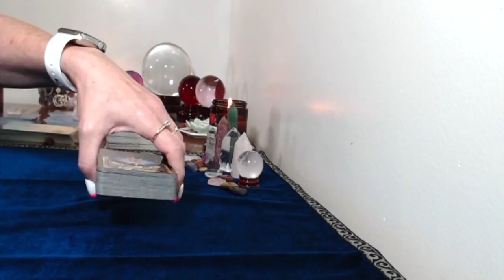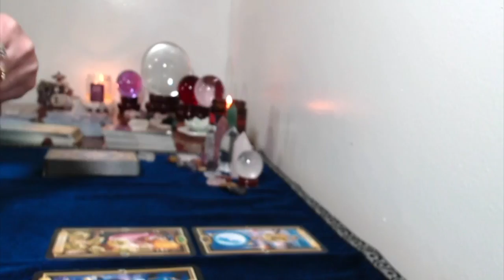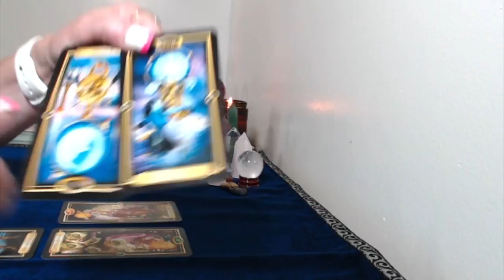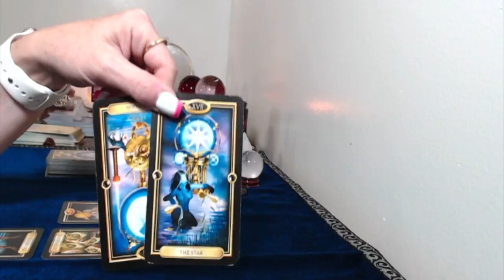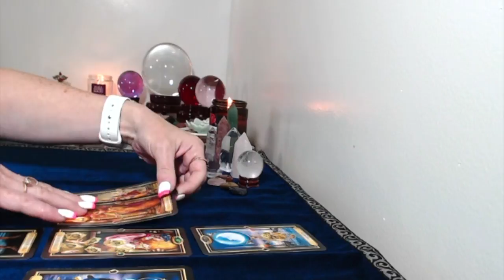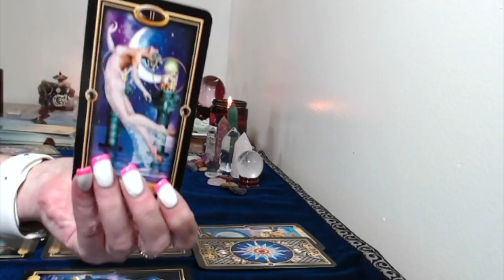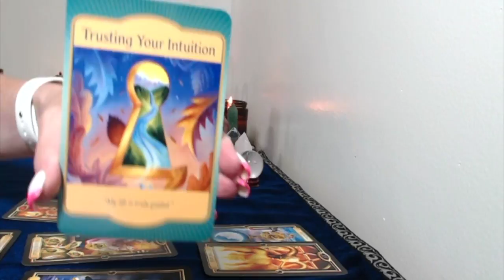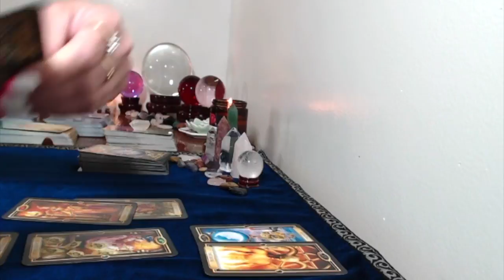Aries, Weekly Tarot Reading, August 5,12,2018 Your Getting Your Wishes Granted!!Amazing!